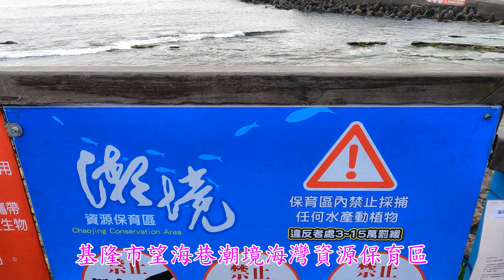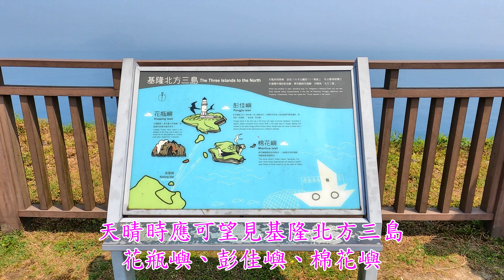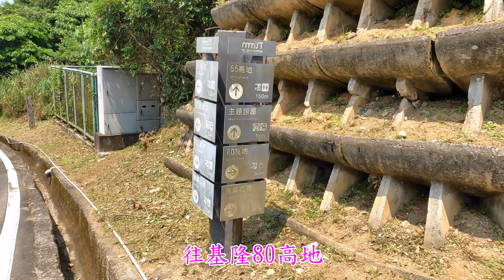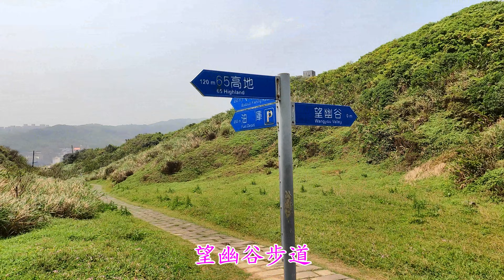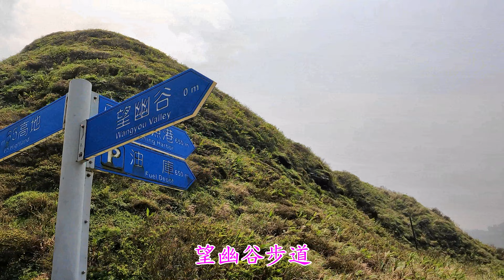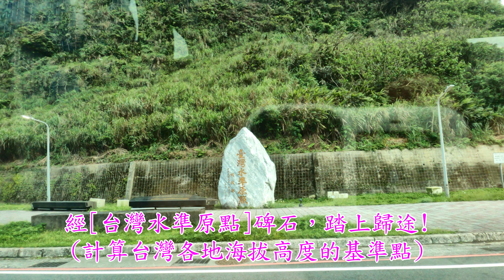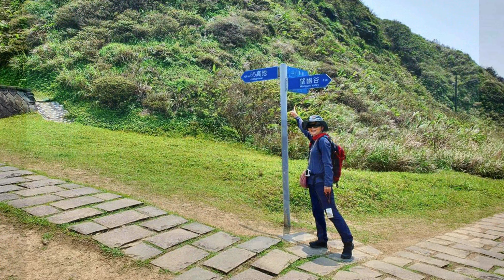1191_我的生態練習曲2023(4)_ 基隆潮境保育公園+望幽谷